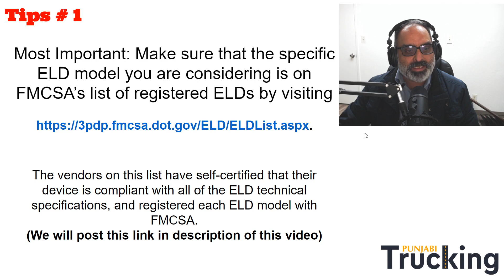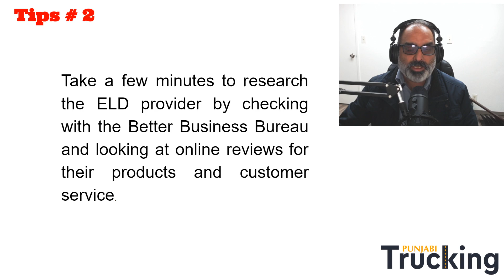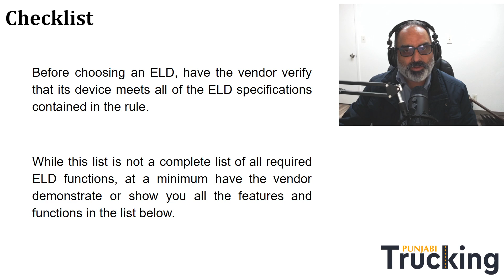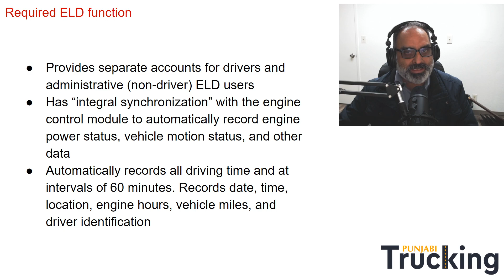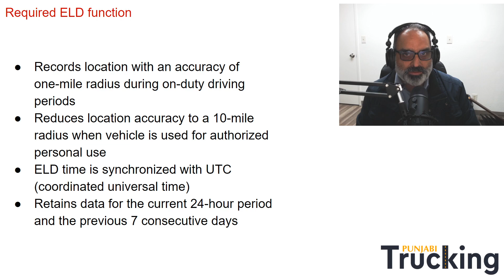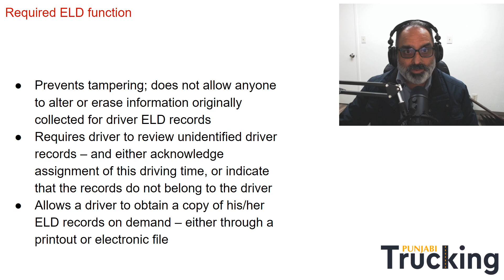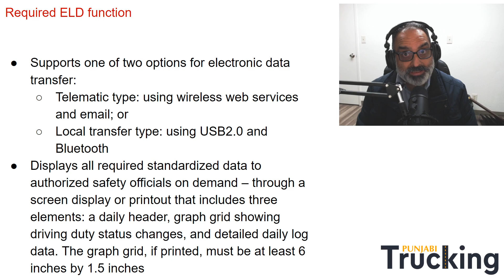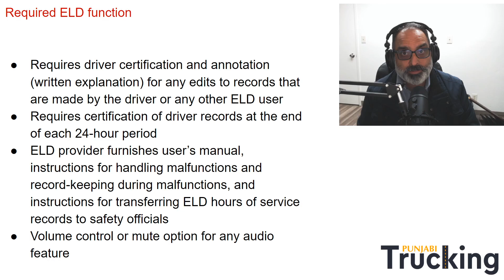Buying ELD tips in Punjabi